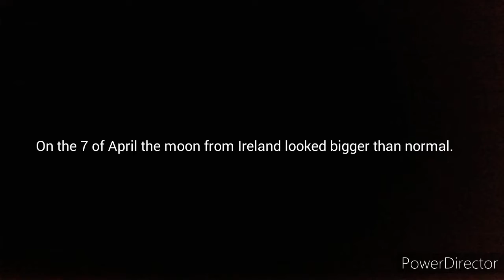Super moon seen from Earth, why do we see this? Answered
On the 7 of April 2020 the super moon could be seen from Ireland but why do we see it bigger? Simply answered.